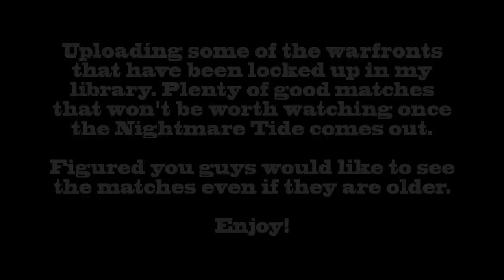[Rift] The Power of the Faceroll Elementalist Mage (Gameplay & Commentary)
My Characters:
Warrior: Grimok@Wolfsbane
Rogue: Grimuk@Wolfsbane
Mage: Grimak@Wolfsbane
Cleric: Grimek@Wolfsbane